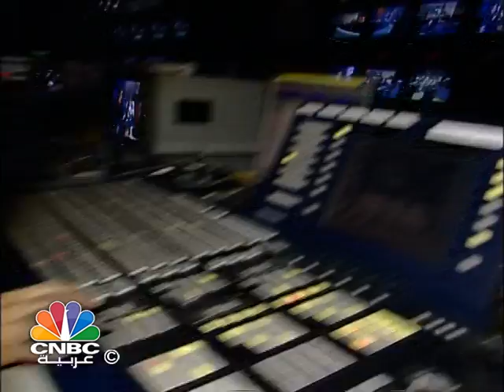أسرة CNBC عربية تتمنى لكم عاما سعيدا "الجزء الثالث"